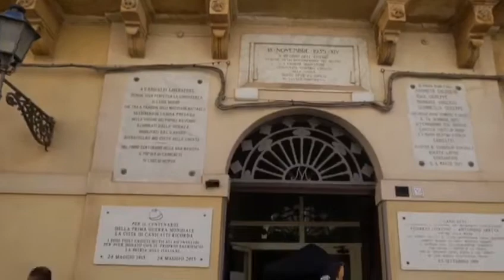"Canicattì sicura", firmato protocollo tra la Prefettura e il Comune